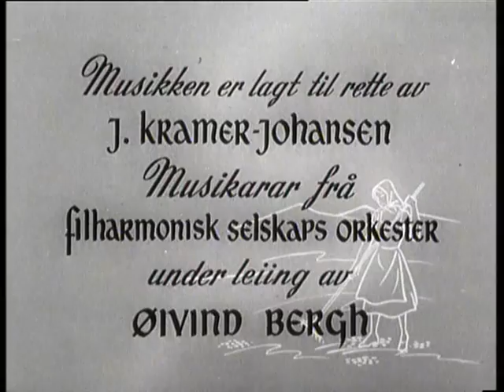HAVRÅTUNET - Haus på Osterøy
Dokumentarfilm (opptak 1950) om gardsdrift i Havrå, Haus kommune, Osterøy utenfor Bergen. Ein film frå eit avstengd lite norsk bygdesamfunn.
Nokre mil aust for Bergen ligg Osterøya, med eit av dei mest sermerkte tun på Vestlandet. På dei fleste gardar har utskiftinga ført med seg at brukarane no bur kvar for seg. Men på Havrå ligg enno det gamle klyngjetunet, slik det har gjort i hundrevis av år. Det er mest som å koma inn i ein småby når ein går inn gjennom Garen, som dei kallar den lange gata gjennom tunet, og møter folk som skundar seg til og frå mellom husa. Bekken som renn gjennom tunet, er god å ha. I renne lengst oppe hentar dei vatn, og der skyl dei kleda sine. Men lenger nede går bekken under jorda, og der tek han opp veiter frå rennesteinar ved kvart hus.
Stovehusa på Havrå ligg midt i tunet, løene i utkantane. Frå tunhaugen har du god utsyn over tunet med gamalt og nytt. Tak ved tak, tekte med villheller og hardingheller, vossaskifer, torv og pannestein, og endåtil bylgjeblekk.
I slutten av mars tek våronna til med møkbering. Dei har ikkje hest på Havrå, det får mannen sjølv vera. Det blir å fylle kipene og bera dei på ryggen ut på åkeren og på bøen. Men karane er ikkje aleine om arbeidet. Alle lyt ta eit tak om arbeidet skal bli ferdig til rett tid. I gamle dager gjekk kvinnene jamvel og spøta når dei bar møk, men det er det no vorte meir slutt med.
Våren går over landet. Snøen brånar, kusymrene blømer i bakken, og i sauefjøsa er det lemmingstid. Dei små nyfødde lamma må få øyremerke før dei kan sleppe ut saman med dei vaksne sauene, ellers blir det uråd å halde dei ut frå einannan. For på Havrå beiter alle sauene i lag, både om våren når dei held seg heime på bøen, og seinare på sommaren når dei går oppe i marka.
Fyrste sommardagen den 14. april, var spodagen, sa dei gamle. Dei held ikkje so fast på nett denne dagen lenger, men enno er det likevel slik at alle tek til på same tid, som i dei andre store onnene. I gamle dagar var det og vanleg at dei gjorde bytesarbeid i spoda, som i så mange arbeidstak.
Helt fram til 1915 brukte dei trehakar til å vende jorda, men no er det berre spaden som er i bruk. Plog har visst aldri vore i jorda på Havrå. På Havrå er det skikken at det er kona i huset som sår. Etter såinga går dei over åkeren med mylderiver så dei får kornet ned i jorda. Før i tida kunne dei mest brødfø seg med korn på Havrå, men idag dyrkar dei berre noko havre...
(Fra programheftet)

Dokumentarfilm (opptak 1950) om gardsdrift i Havrå, Haus kommune, Osterøy utenfor Bergen.

"Havråtunet" er en forkortet utgave av "Havretunet", som ble produsert i 1950 i en versjon på 3731 meter (130 min.). Den lange originale versjonen har ikke blitt vist offentlig på kino. Senere ble filmen klippet ned til en "publikumsversjon" (65 min.) under tittelen "Havråtunet", som ble sensurert i 1956. Denne versjonen hadde Bergens-premiere 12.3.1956 og premiere i Oslo året etter.
Statens filmsentral distribuerte den lange originalversjonen på VHS på 1990-tallet

Kategori
Utdanning
Lisens
Attribusjonslisens for Creative Commons (gjenbruk tillatt)
Remiks denne videoen